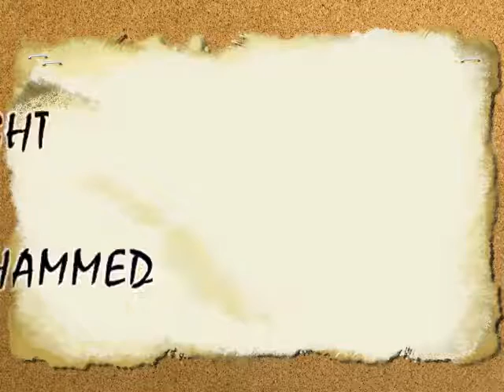Haruna Mohammed 10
Haruna Mohammed displaying his skills on the field of play